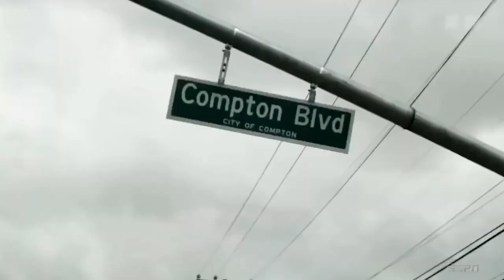Is Houston Rockets Trevelin Queen The Best Undrafted Player?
Trevelin Queen looks like a very good prospect. I'm shocked that he went undrafted.

MY PSN: FaZe Aware

I'm looking for people to play 2K with and even Call Of Duty so if you're on xbox let me know your Activision account